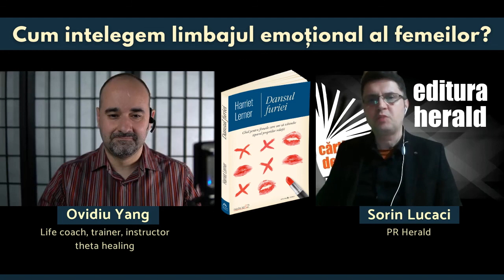Ovidiu Yang - Cum înțelegem limbajul emoțional al femeilor?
Cum învățăm să descifrăm limbajul emoțional al femeilor? Am discutat în această seară, alături Ovidiu Yang (life coach, trainer, instructor Theta Healing) și Sorin Lucaci (PR Herald).

Prea puţini ne spun că furia este o emoţie legitimă, firească şi, de multe ori, salutară. Harriet Lerner se numără printre aceşti învăţători înţelepţi. După cum explică autoarea, furia ne poate semnala multe lucruri: că suferim, că ceva nu merge bine, că nevoile noastre nu sunt împlinite în mod adecvat, că e nevoie de o schimbare. Pentru a împiedica furia să degenereze sau să ne altereze relaţiile de familie, este necesar să învăţăm să ne comunicăm limpede nevoile şi dorinţele, să nu ne străduim să îi schimbăm pe ceilalţi şi să ne apărăm ideile şi convingerile într-un mod asertiv.

„Dansul furiei" este bestseller New York Times, cu vânzări care depășesc trei milioane de exemplare, și a fost tradus în mai mult de treizeci și cinci de limbi.

📖 „Dansul furiei" de Harriet Lerner, Colecția Pas în doi, Editura Herald, 2020